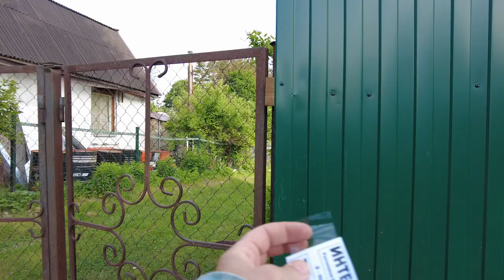Beautiful Village Houses, Russian Countryside Walk & Nature Sounds JUNE 15, 2023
Beautiful Village Houses, Russian Countryside Walk & Nature Sounds